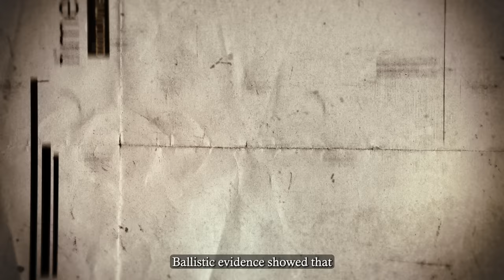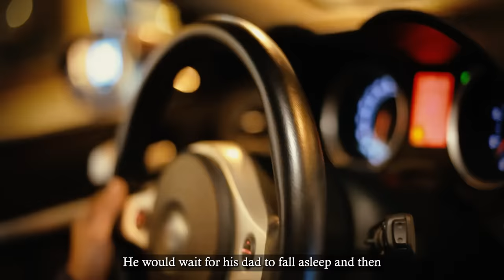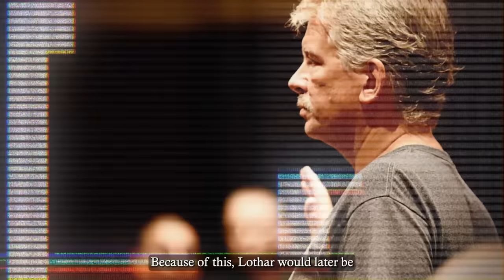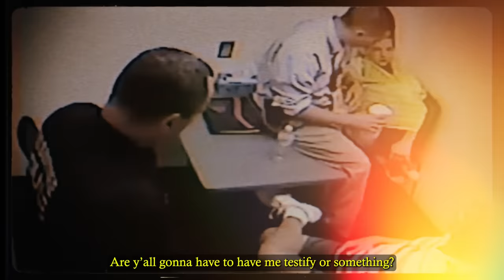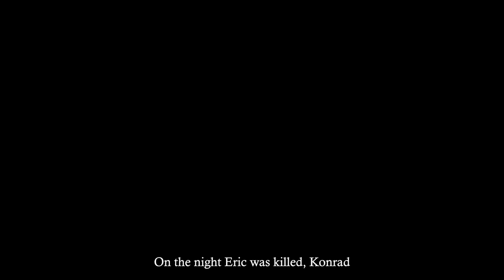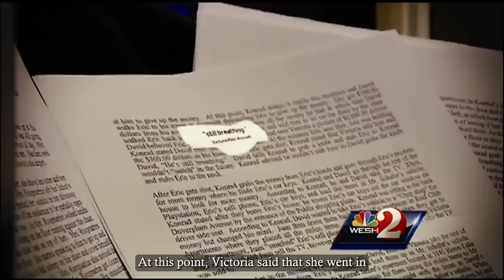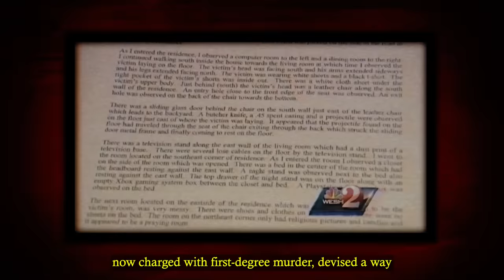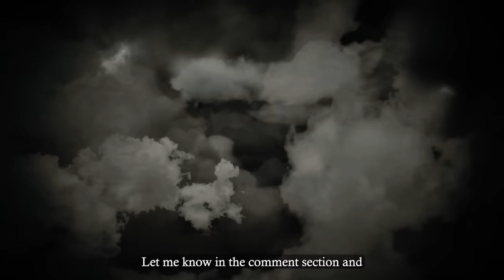The Teen With Double Life Sentences Who Killed For Fun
Detective: What else did you shoot at?
Konrad: (indistinct) a house, that’s it.
Detective: Okay. What else?
Konrad: That’s it.

This teen is a heartless killer who went on a shooting rampage that ended up killing two people. Police say that he was just driving around and randomly picking targets to shoot at. And his reason for doing that was because he thought it would be cool.

How twisted is that?